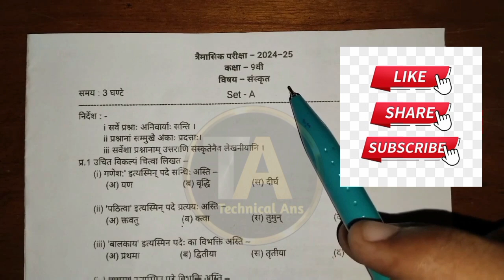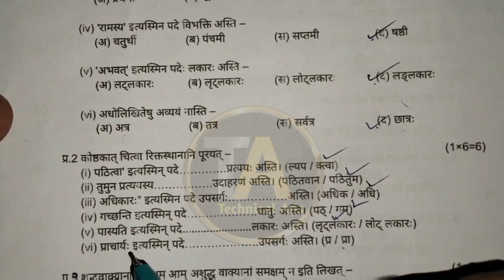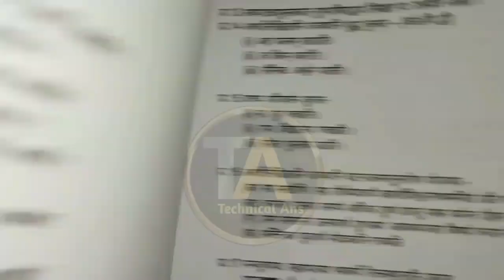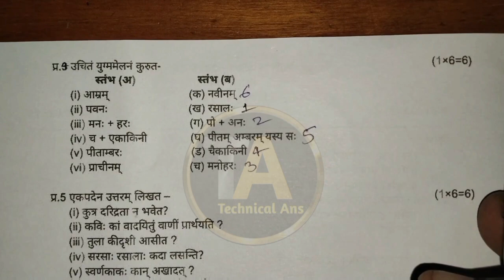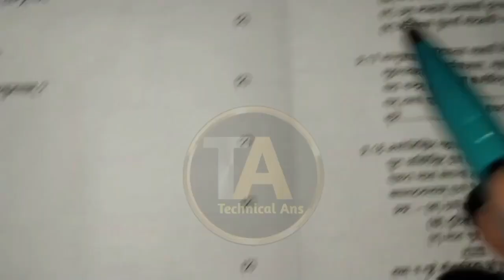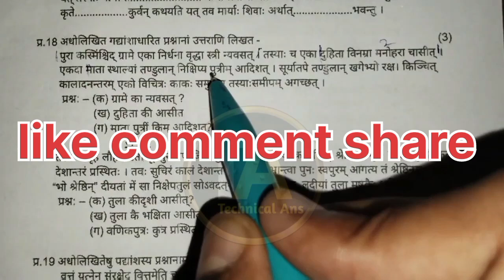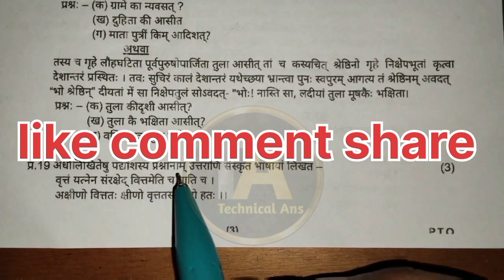कक्षा 9वीं संस्कृत पेपर त्रैमासिक परीक्षा 2024 21 सितंबर रियल पेपर फुल सॉल्यूशन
trimasik pariksha class 9th sanskritclass 9th sanskrit trimasik real question paper
class 9th sanskrit 21 september ka paper 2024
21 september ka paper class 9th sanskrit
trimasik pariksha paper 2024 class 9th sanskrit
class 9th sanskrit trimasik paper 2024-25

(9) 9th class sanskrit ka trimasik paper

(10) kakskha navin sanskrit ka trimasik

(15)kaksha navi vishay sanskrit trimasik pariksha 2024

(16) kaksha 9th sanskrit quarterly exam pariksha 2024

(17) kaksha 9th sanskrit quarterly exam paper

(18)class 9th sanskrit quarterly exam 2024 mp board

(20) class 9th quarterly exam pariksha sanskrit paper 2024
board traimasik pariksha 2024-25,
class 9th sanskrit trimasik pariksha paper,
 2024-25
mp board 9th sanskrit traimasik
9th sanskrit paper 2024-25 full solution
9th sanskrit terminal exam paper 2024 full solution
9th sanskrit quarterly exam paper 2024 full solution
9th sanskrit viral paper
9th sanskrit leak paper
9th sanskrit leak paper 2024-25
9th sanskrit real paper
class 9th sanskrit trimasik pariksha paper 2024,
class 9th sanskrit trimasik pariksha paper 2024- 25,
9 sanskrit traimasik pariksha 2022-23,
9th sanskrit traimasik pariksha paper, traimasik pariksha paper class 9th,
Class 9th sanskrit traimasik paper 2024-25 mp board
9th sanskrit traimasik paper 2024-25
mp board 9th sanskrit traimasik paper 2024-259th sanskrit paper 2024-25 full solution
9th sanskrit terminal exam paper 2024 full solution
9th sanskrit quarterly exam paper 2024 full solution
9th sanskrit viral paper
9th sanskrit leak paper
9th sanskrit leak paper 2024-25
9th sanskrit real paper
9th sanskrit trimasik pariksha paper
class 9 sanskrit trimasik pariksha real paper
sanskrit trimasik pariksha real paper 9th
class 9th trimasik pariksha sanskrit real paper
9th sanskrit real paper trimasik pariksha 2023
class 9th trimasik pariksha 2023 sanskrit paper
sanskrit trimasik pariksha real paper class 9
class 9th sanskrit real paper
9th sanskrit paper 2023class 9th sanskrit trimasik pariksha real question paper
class 9 sanskrit real question paper
MP board 9th sanskrit trimasik pariksha paper
 2023
9th sanskrit paper